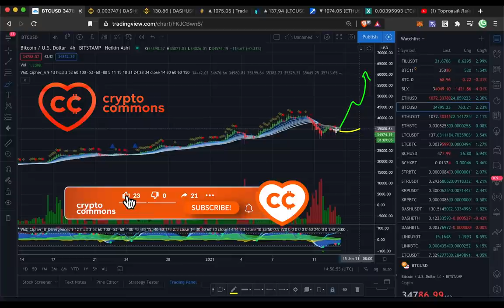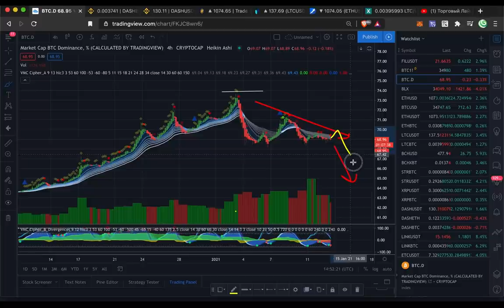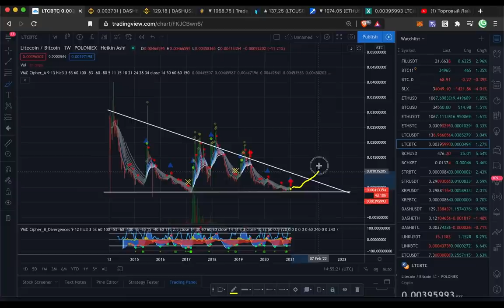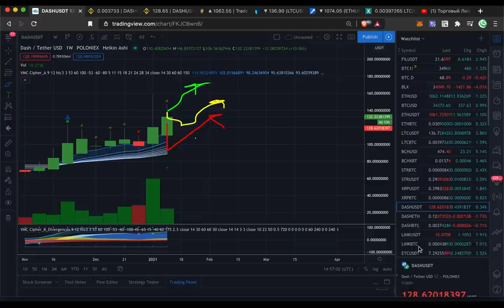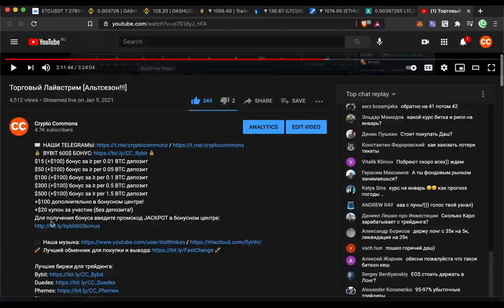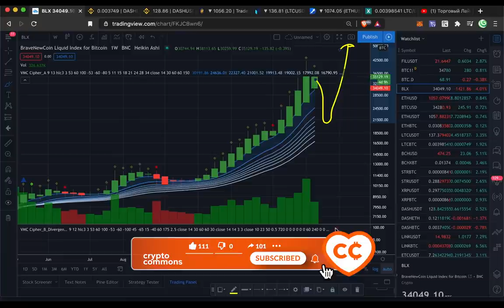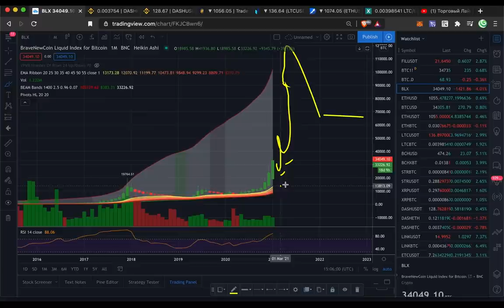БИТКОИН КОРРЕКЦИЯ: Началась или Закончилась?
$15 (+$100) бонус за ≥ per 0.01 BTC депозит
$50 (+$100) бонус за ≥ per 0.05 BTC депозит
$100 (+$100) бонус за ≥ per 0.1 BTC депозит
$300 (+$100) бонус за ≥ per 0.5 BTC депозит
$500 (+$100) бонус за ≥ per 1.5 BTC депозит
+$100 дополнительно в бонусном центре!
+$20 купон за участие (без депозита!)

ТАЙМСТАМПЫ:
00:00 BTC/USD
00:40 3 Варианта
01:10 Доминация / Альткоины
02:00  ETH/USD
02:35 ETH/BTC
03:00 Litecoin
03:50 Bitcoin Cash / ABC коррекции
04:23 DASH!
05:00 600$ БОНУСЫ!!!
06:22 Глобальные цели

BTC: 1JcJgpSHbrRwgnvLeteXNfNXxLgpDuxyMP
ETH: 0xC8b0CF755bec8155D371676D77A579D7E15fd7eD
DASH: XuhZGGGezSEqnDq5ETBkiMc4ARfS6UxQAi
LTC: LfGpGJjkcrgZV12VNnQdEx79uHgeHSS8oG